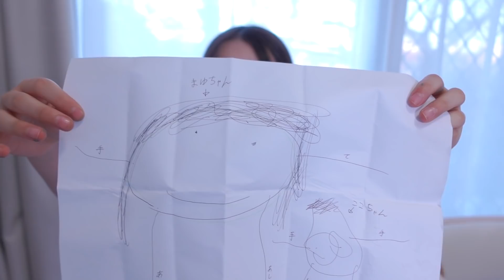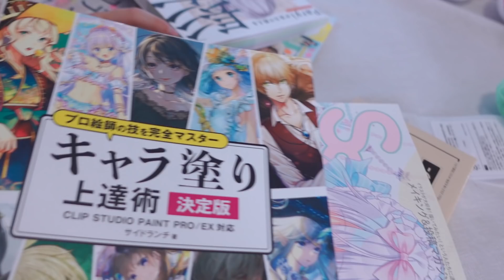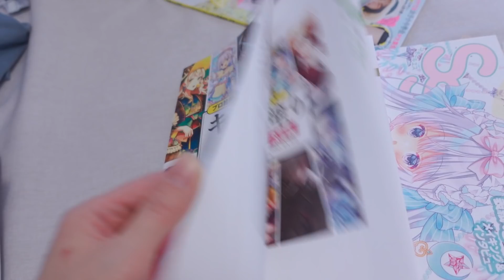【日本からの荷物】日本の家族から大量の差し入れが届いた～！嬉しい贈り物♡海外生活｜バイリンガル姉妹